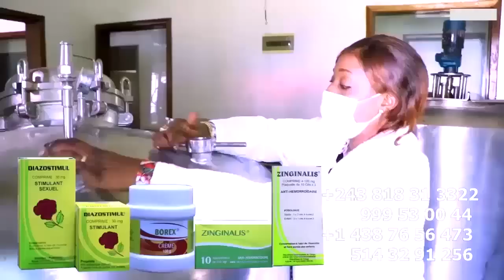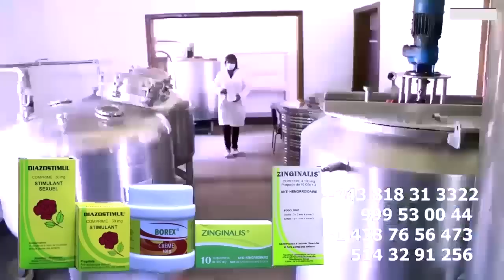Vidéo MUTAKALISATION De ALEXI WETCHI Par WERRASON L'Attaque De MAMU MULUBA Contre BUREAU Ya FALLY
Vidéo MUTAKALISATION De Chroniqueur ALEXI WETCHI Par WERRASON Azo TIMOLA P4 L'Attaque De MAMU MULUBA Contre BUREAU Ya FALLY